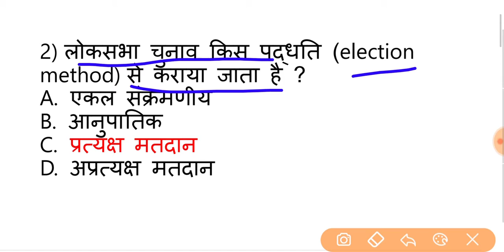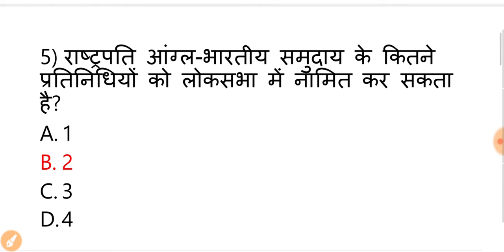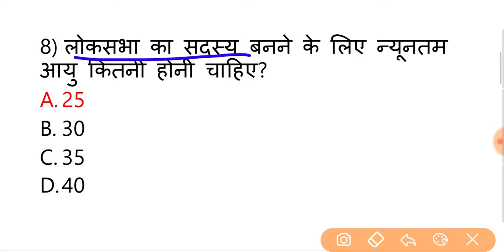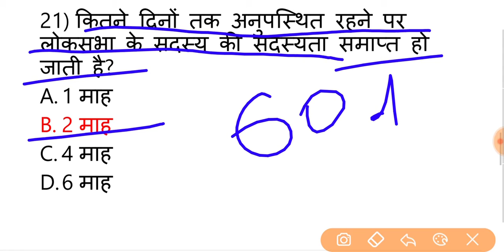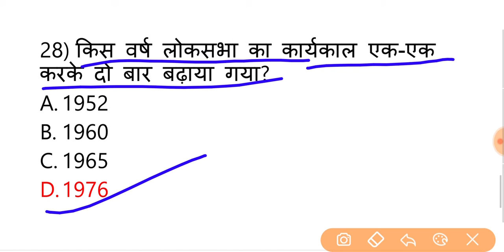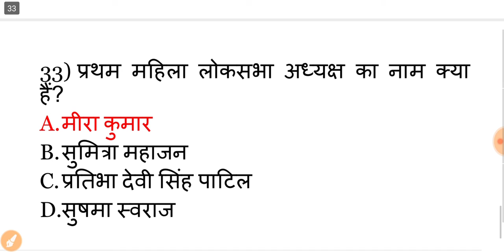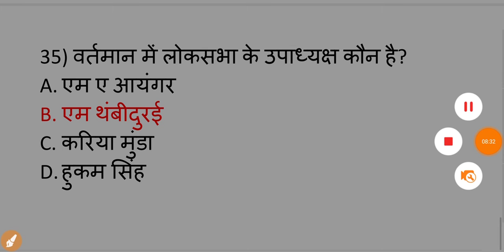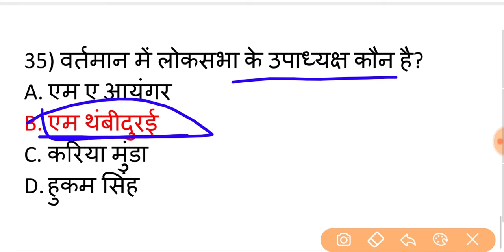लोकसभा | 30+ Previous Years महत्वपूर्ण प्रश्न | SSC | CGL | CHSL | Group D | NTPC